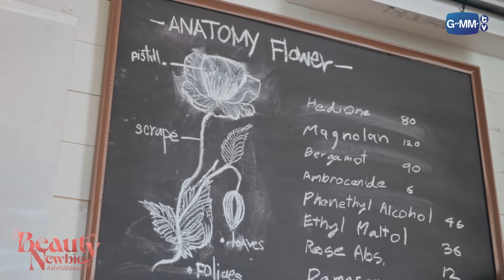แอบตกหลุมรักแบบไม่รู้ตัว | Beauty Newbie หัวใจไม่มีปลอม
"หลิว" (ใบเฟิร์น พิมพ์ชนก) หญิงสาวที่ตัดสินใจไปศัลยกรรมทั้งหน้าให้สวยขึ้นเพื่อให้มีเพื่อนและไม่โดนใครดูถูกความฝันว่าหน้าตาอย่างเธอไม่คู่ควรกับการชอบน้ำหอม
จนได้พบกับ "เฟย์" (เจน รมิดา) สาวสวยธรรมชาติราวกับนางฟ้ามาเป็นเพื่อนคนแรกของเธอ แต่โชคชะตาเหมือนจะไม่เข้าข้างเพราะดันเจอกับ "กาย" (วิน เมธวิน) ชายหนุ่มสุดหล่อประจำภาคและจำหลิวได้ว่าเป็นเพื่อนเก่าสมัยม.ต้น พร้อมบอกเธอว่าให้ระวังตัวไว้ให้ห่างจากเฟย์ไว้
ซึ่งทำให้หลิวยิ่งไม่ชอบหน้ากายเข้าไปใหญ่ผิดกับ พี่เซ้นต์ (เกรท สพล) รุ่นพี่ป.โทและเพื่อนข้างบ้านของเธอที่มักจะเป็นกำลังใจคอยช่วยเหลือเธออยู่เสมอ
และแล้วก็มีเหตุการณ์ที่ทำให้หลิวต้องบอกกับทุกคนว่าใบหน้าของเธอนั้นถูกศัลยกรรมมาทั้งหมด
เพื่อนและคนรอบข้างพูดถึงและนินทาเธอเป็นจำนวนมาก หลิวได้แต่คิดว่ายังไงตัวเองก็ไม่มีค่าพอซักที

หลิวจะผ่านเรื่องราวครั้งนี้ไปอย่างไร และกลิ่นความรักครั้งนี้จะเป็นแบบไหน มาติดตามพร้อมๆ กันได้ใน "Beauty Newbie หัวใจไม่มีปลอม"

ใบเฟิร์น พิมพ์ชนก ลือวิเศษไพบูลย์  รับบท  หลิว
วิน เมธวิน โอภาสเอี่ยมขจร  รับบท  กาย
เกรท สพล อัศวมั่นคง  รับบท  พี่เซ้นต์
เจน รมิดา จีรนรภัทร  รับบท  เฟย์
เดรก สัตบุตร แลดิกี  รับบท  หมอก
หลุยส์ ธณวิน ธีรโพสุการ  รับบท  ฟิล์ม
อู๋ ธนบูรณ์ เกียรตินิรันดร์  รับบท  เจอร์รี่
เอมี่ ทสร กลิ่นเนียม  รับบท  แอน
พลอยภัช ภัชธร ธนวัฒน์  รับบท  มีมี่
ป๊อด ศุภกร ศรีโพธิ์ทอง  รับบท  เติร์ด
เอส ศุภ สง่าวรวงศ์  รับบท  โน้ต
ไมค์ ชินรัฐ สิริพงษ์ชวลิต  รับบท  แม็ค
เจี๊ยบ โสภิตนภา ชุ่มภาณี  รับบท  ลินดา
อ่ำ อัมรินทร์ นิติพน  รับบท  เกริกพล
เจ้าหญิง ครองขวัญ นาครทรรพ  รับบท  เกล

กำกับซีรีส์ : อาทิชา ตันธนวิกรัย

ติดตาม Beauty Newbie หัวใจไม่มีปลอม